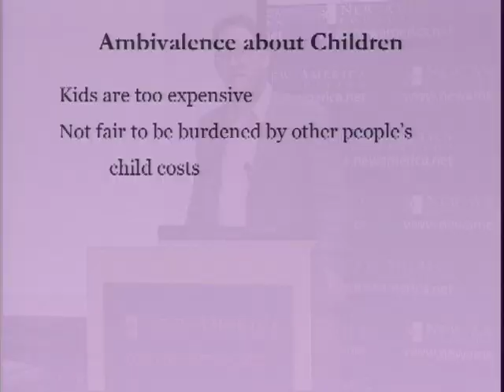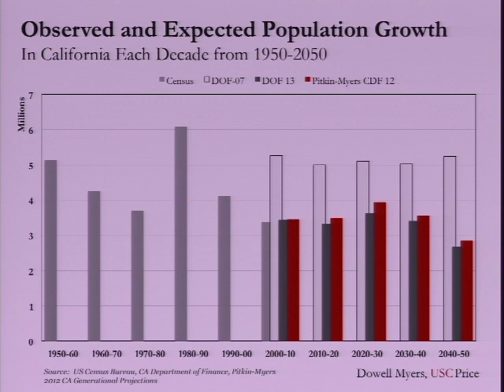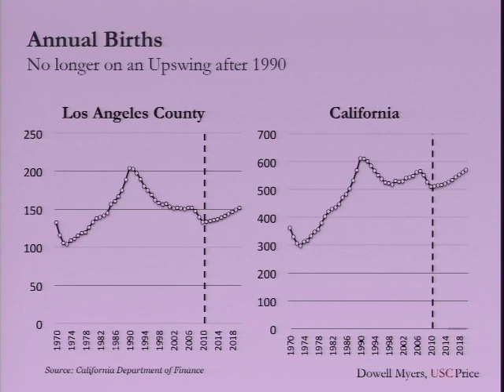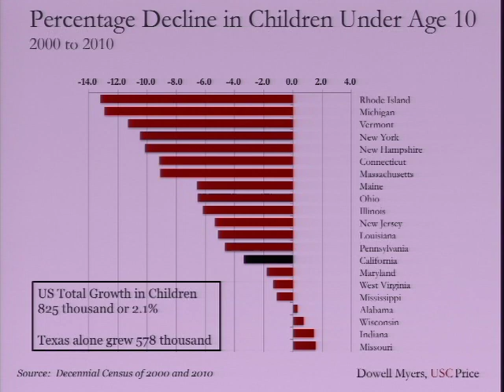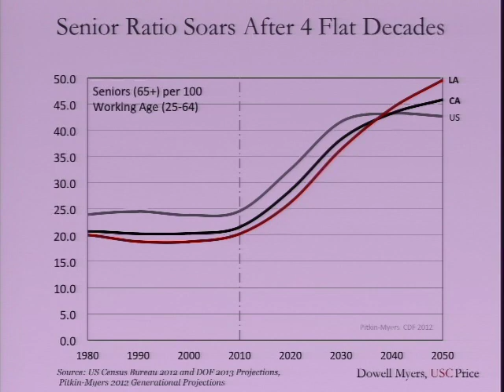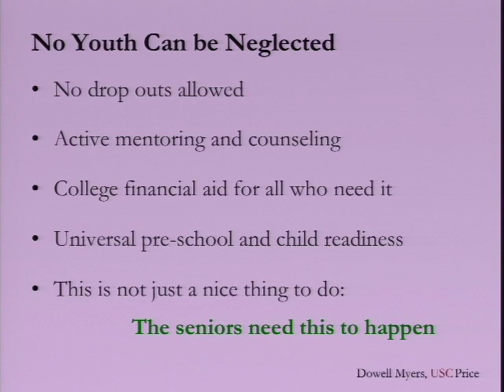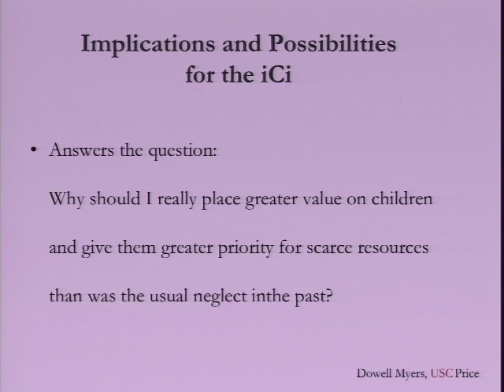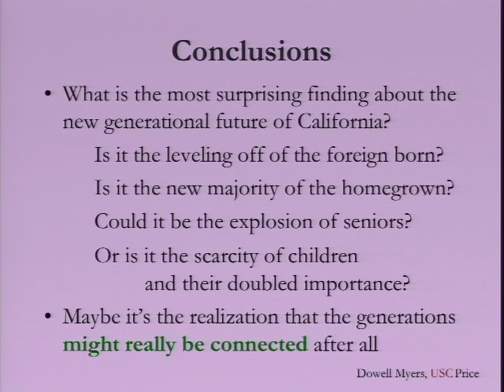An America with Fewer Children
What California's Changing Population Tells Us About the Growing Importance of Kids and Families

In 1970, children made up 33 percent of California's population. By 2030, that figure is expected to decline to just 21 percent. A declining child population is evident in many Northeast and Great Lakes states as well. As the baby boomers age, is society prepared to have fewer working adults serving more retirees? Is our education system built to develop the potential of children in low-income and immigrant families who will comprise the bulk of the next generation? Are we supporting the parents and grandparents raising them?

This presentation by Dowell Myers, demographer and professor in the Sol Price School of Public Policy at the University of Southern California is followed by a wide-ranging discussion of how population changes should inform education and family policies. Myers directs the Population Dynamics Research Group and is the author of the award-winning 2007 book Immigrants and Boomers and numerous studies promoting the intergenerational perspective in planning and policy making. He is also the author of the paper, California's Diminishing Resource: Children

PARTICIPANTS

Presenter
Dowell Myers
Demographer and Professor, Sol Price School of Public Policy at the University of Southern California
Author, California's Diminishing Resource: Children
Author, Immigrants and Boomers

Discussant
Lisa Guernsey
Director, Early Education Initiative, New America Foundation